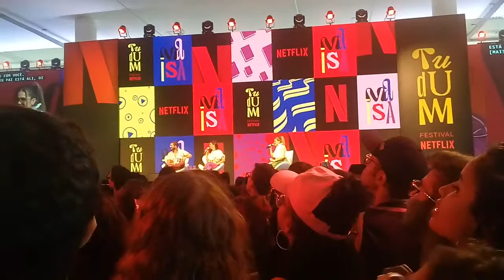Tudum Festival Netflix, Maisa, 28 de janeiro de 2020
Resenhando.com